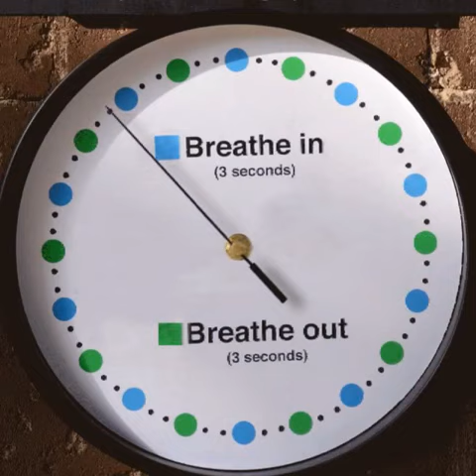Breathe Timer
Created By Nunzilla Blackleather (AAARGHH!!!)